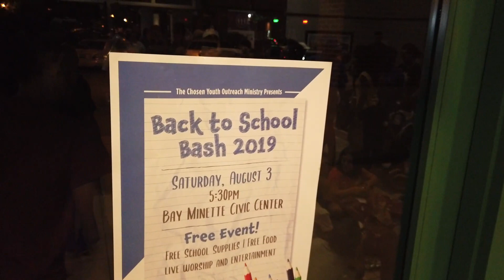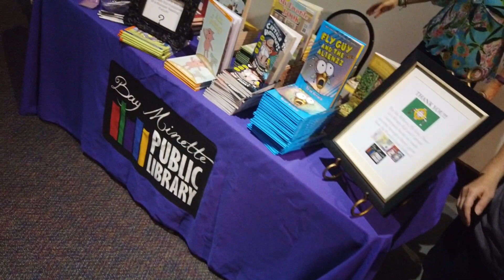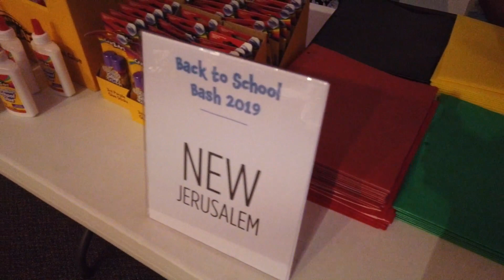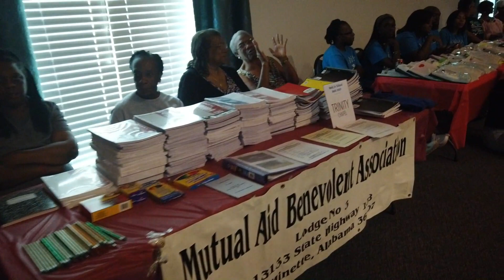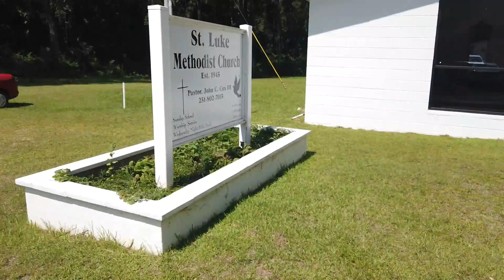Chris Cox Speakz Vlog Episode 7 | Back To School Bash in Bay Minette Al. & Evolve Atl Experience ATL